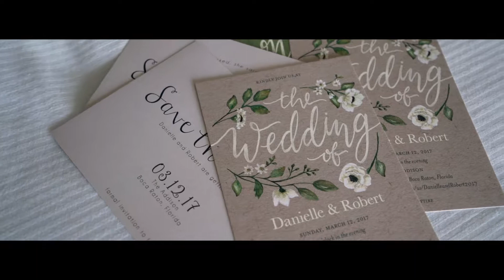Danielle + Rob Wedding Film